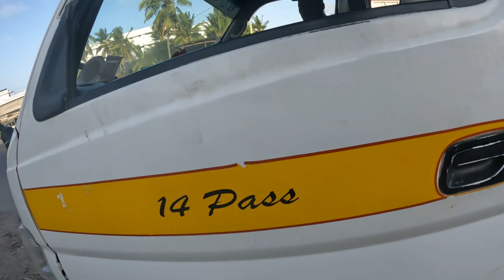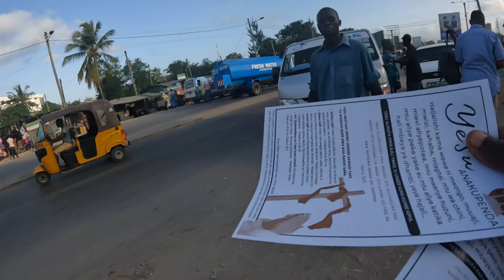Wapo watu wengi Kanisani leo na hawajakombolewa - Part 1/3